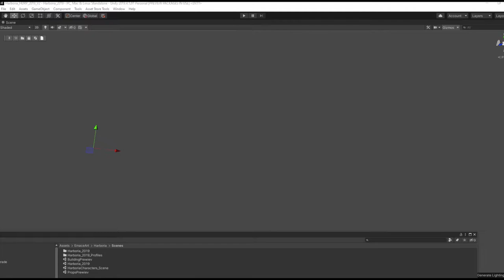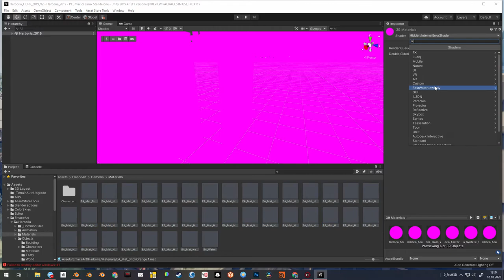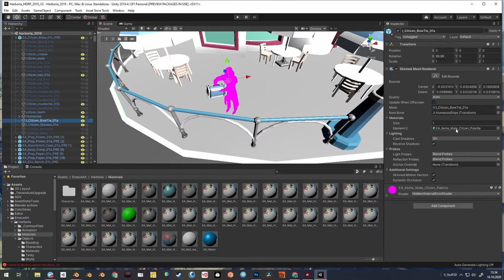Unity Slavica HDRP TO URP, How to fix Pink or unvisible Materials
Download This Asset from Asset Store.

❤ Support me ❤
All funds will be use to promote EmaceArt.